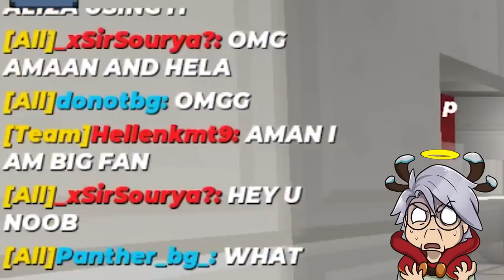What's The Difference Between Ranked & Normal Bedwars?